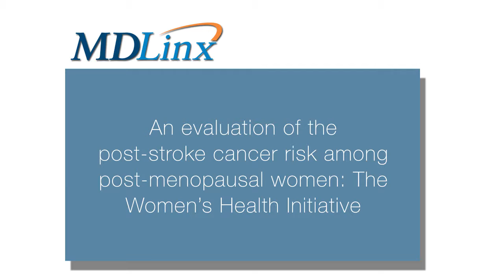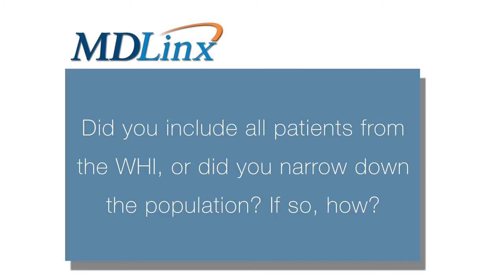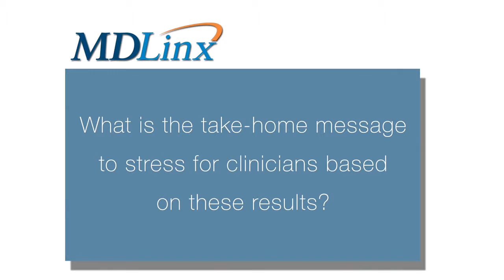Post-stroke cancer risk lower in women overall, but some risk is higher in African-American women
Shawnita Sealy-Jefferson, PhD, MPH & Assistant Professor at Virginia Commonwealth University discusses an evaluation of the post-stroke cancer risk among post-menopausal women: The Women's Health Initiative at the American Association of Cancer Research Annual Meeting 2016 (AACR16).

MDLinx Conference Coverage - American Association of Cancer Research Annual Meeting 2016